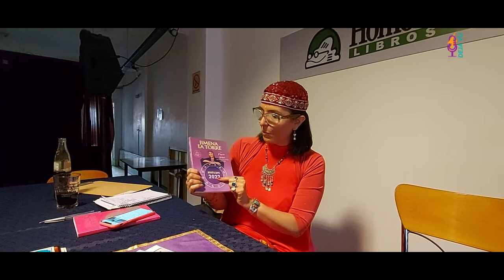Charlamos con Jimena La Torre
Jimena La Torre charlo con nosotros en la presentación de su nuevo libro en Rosario